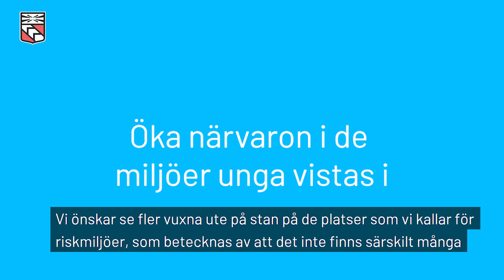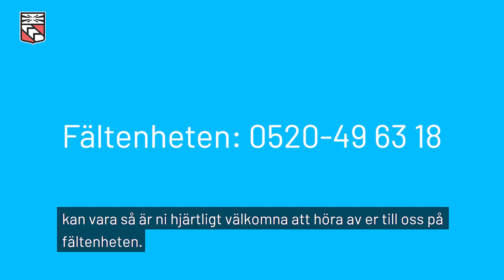Föräldrakraft – visa omsorg genom att sätta kärleksfulla gränser.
Nu är det lovtider för barn och unga, och många kommer att vistas ute. Tillsammans med Polisen och ideella krafter samverkar vi för en ökad trygghet – men den starkaste kraften är föräldrarna. Som förälder kan du få mer tips och stöd på 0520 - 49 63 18.